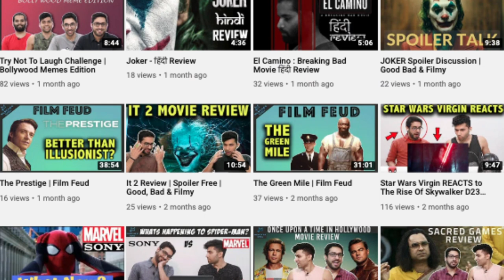Pagalpanti Hindi review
Our resident hindi movie reviewer Virat breaks down the latest Bollywood release - Pagalpanti starring Anil Kapoor, Arshad Warsi, John Abraham and Ileana D'Cruz amongst others and directed by Anees Bazmee. Check out his in depth review to see what he liked about the movie and what he didnt like.